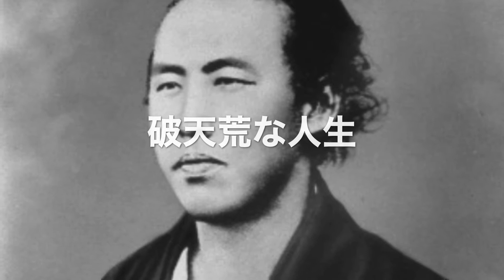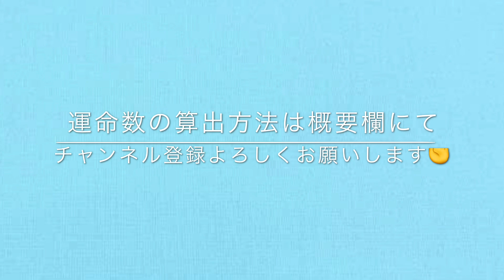カバラ数秘術 菊理結瑠姫 運命数11の場合 運命数の算出方法は概要欄にて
【運命数の算出方法】

1988年11月22日の場合

単純に一桁ずつ足していきます

1＋9＋8＋8＋1＋1＋2＋2＝32

3＋2＝5

運命数5となります

✳︎11 22 33は足さないで、そのままが運命数となります

家庭、職場、サークル、友人等々集まった時に楽しんで頂ければと思います

随時運命数上げていきますので